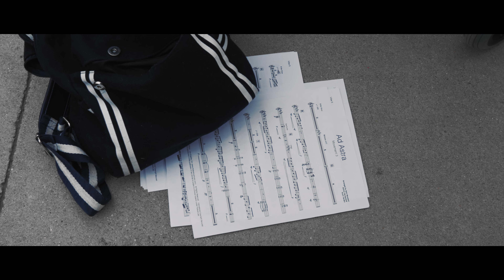Dark Sky Percussion 2023 - The Navigators | DSP Legacy (Season 3, Episode 4)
As "Ad Astra" nears completion, Dark Sky members look to broaden their understanding of the journey ahead.

This Episode continues the journey of The Dark Sky Organization as they finish their show in time to perform in the SCPA competition in Monrovia, CA.

Chapters:
00:00 - The Navigators (Prelude)
01:27 - Episode 4
02:34 - Intro (Production Credits)
03:17 - SCPA: Monrovia
04:42 - Post-Show Recap